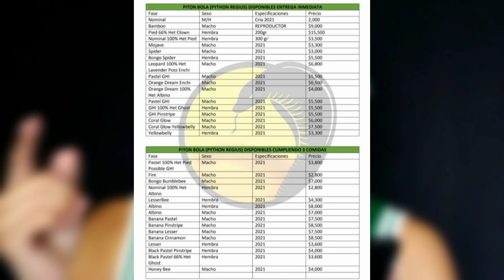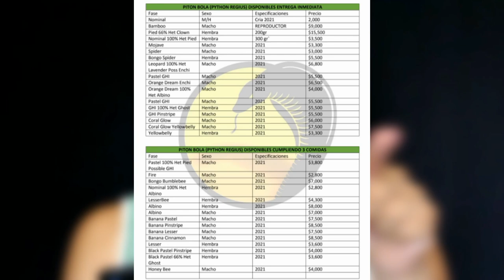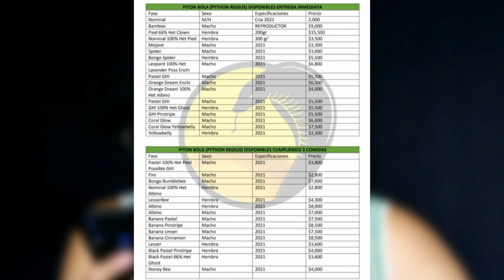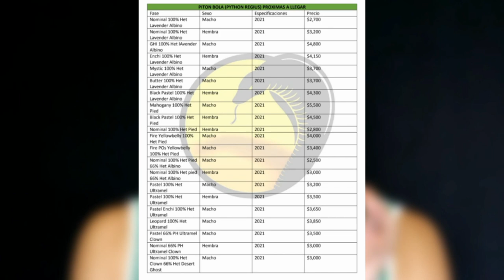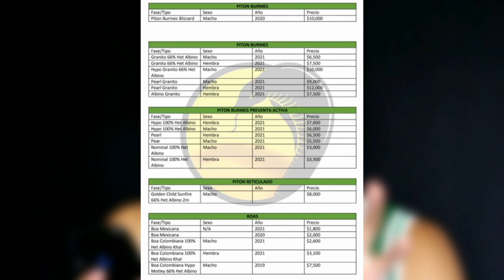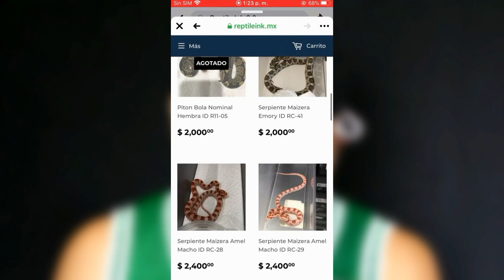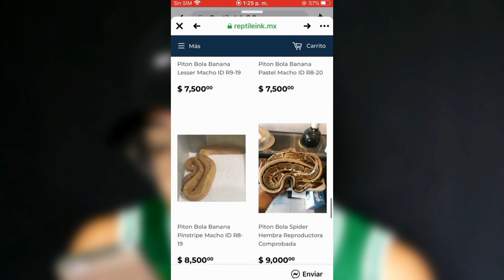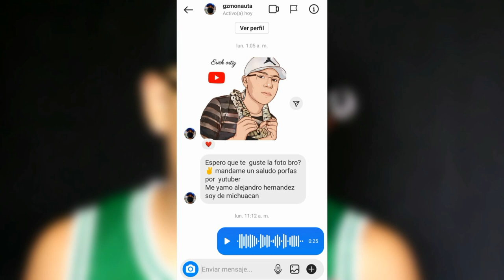Precios De Reptiles REPTILE INK - Mundo De Reptiles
•PRECIOS DE REPTILES•

Espero que te haya gustado este vídeo si te gustó el video no olviden en suscribirse y activar la campanita de notificaciones para que no te pierdas ningún solo video que se subira a este canal...

⚠️Si quieres ganarte un saludo en un próximo video sólo deja un comentario de buena vibra aquí abajo en los comentarios⚠️